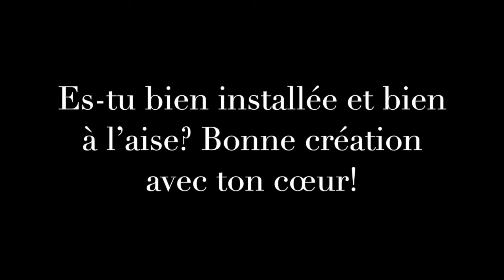Une INSPIRATION (un DÉFI) SURPRISE pour CRÉER UNE PAGE d'ART JOURNALING de ton cœur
Nous avons tous besoin d’un peu d’inspiration de temps en temps. Et il est également important de se réserver des moments pour se reconnecter à notre espace intérieur, ... au calme qui est en nous. Eh bien, voici une inspiration créative pour que vous fassiez exactement cela.
Bonne découverte et bonne création !
COMMENT SOUTENIR MA CHAÎNE
Si vous avez apprécié cette vidéo vous avez la possibilité de m‘offrir un pourboire
Je vous remercie du fond du cœur par avance!

Private Facebook groups :
« Art Journaling : Les murmures sacrés de mon âme »
« La magie de la flûte traversière pour flûtistes amateurs »

MUSIC
« Generations to Come » by Sam Eber
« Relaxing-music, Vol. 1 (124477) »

MY EQUIPMENT
Filming : iPhone 7Plus & Logitech C922 Pro Stream Webcam
Edit : MacBookPro with iMovie
Graphics : Snappa & Pages for Mac
Mic : Blue Yeti
Mic : RODE SmartLav+ for iPhone